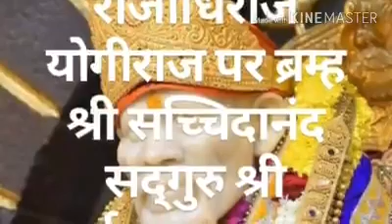आठवण फक्त साईबाबा पालखी सोहळा २O१८ ची...🙏🏻ॐ साई राम🙏साई चा लाडका शैलू) व आम्ही फक्त साईभक्त पुणे